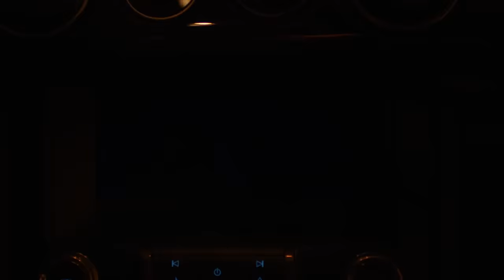Drive 900+ horsepower of pure Americana | Hertz + Mustang Shelby GT500-H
What is it like to drive a 900+ horsepower, high-performance vehicle? See for yourself. Introducing the 2022 Mustang Shelby GT500-H, part of the exclusive Americana collection.

This collection of 2022 Shelby Mustangs includes Shelby GT-500-H fastbacks and Ford Shelby GT-H fastbacks and convertibles that pay tribute to the original 1966 Ford Shelby GT350-H “Rent-A-Racer.” These models continue the legacy and are custom-designed exclusively for Hertz. For the first time in history, you will be able to rent these limited-edition Shelby Mustangs at select Hertz Rental Car locations.

Explore the Shelby GT500-H fastback exteriors painted in shadow back or white and the Shelby GT-H fastback and convertible exteriors painted in shadow black, Oxford white, carbonized gray or rapid red metallic. Both Shelby Mustangs feature exterior gold “Le Mans” dual racing stripes and special rocker strips, along with Hertz Edition and Shelby 60th anniversary emblems. Step inside these rides for a closer look and find Shelby and Hertz logos on the seats, leather seat recovers, sill plates and floor mats. Plus, find a uniquely numbered badge commemorating Shelby’s anniversary on the dash and under the hood. This is your moment to get behind the wheel for an exclusive driving experience in an iconic Shelby Mustang. Go, go, go!

Drive elite, high-performance vehicles you can’t rent anywhere else.

After winning Le Mans and the sports car racing world championship, Shelby American and Ford Motor Company collaborated on a high-performance Mustang. Hertz soon joined this winning team with the “Rent-A-Racer” program and special version of this car, the Ford Shelby GT350-H, specifically designed for the 1966 Hertz rental car fleet. The legendary partnership carried on in 2006, 2007 and 2017 with the Shelby GT-H – a throwback to the 1966 Shelby GT350-H “Rent-A-Racer.” Now the legacy continues with the 2022 limited-edition Shelby Mustangs. Hertz. Let’s Go!

Be a part of history and book a limited-edition Shelby Mustang with Hertz today.

Hertz, one of the most recognized brands in the world, has a long-standing legacy of providing a fast and easy rental car experience designed to make every journey special. It starts with top-rated vehicles to fit every traveler's needs, delivered with a caring touch and personalized services including its award-winning Hertz Gold Plus Rewards® loyalty program, Ultimate Choice®, Hertz app and more. To learn more or to reserve a vehicle at an airport or a convenient neighborhood Hertz location, visit hertz.com. Hertz pioneered the car rental industry more than 100 years ago and today is owned by Hertz Global Holdings, Inc., which includes Dollar and Thrifty vehicle rental brands.